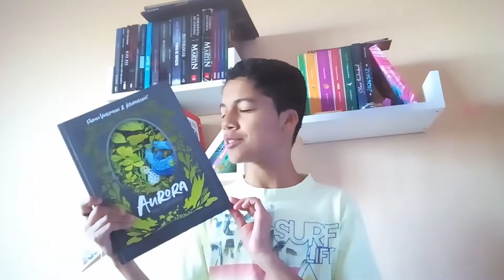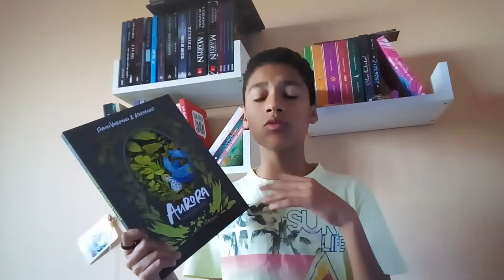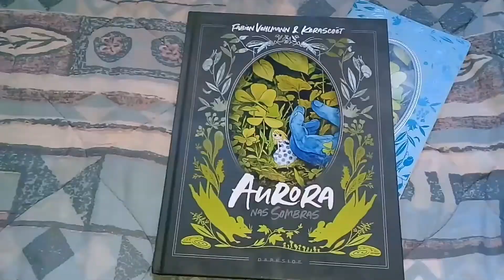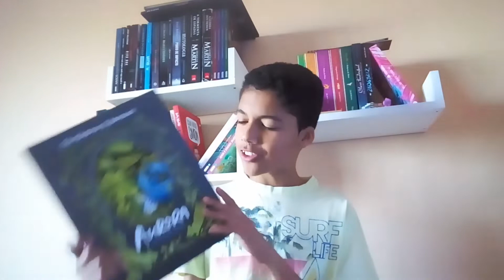📃Resenha||AURORA NAS SOMBRAS ||Fabien vehlmann e kerascoët||Mundo dos Leitores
Olá pessoal tudo bem com vocês? Hoje trago a resenha da Graphic Novel Aurora nas sombras que recebi da Darkside Books.
Venha conferir!

➡Link para comprar AURORA NAS SOMBRAS.

🎬VÍDEO NOVO NO CANAL : AS QUINTAS ÀS 18:00 E AOS DOMINGOS 12:00